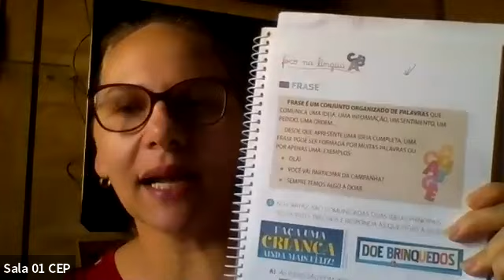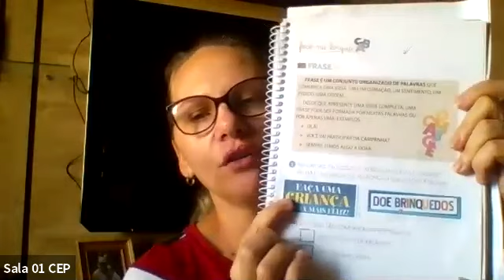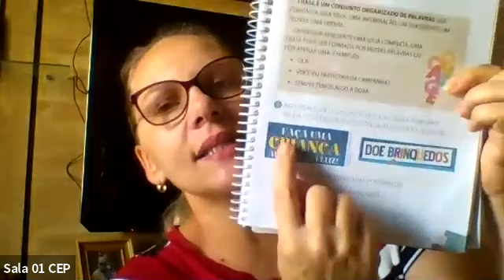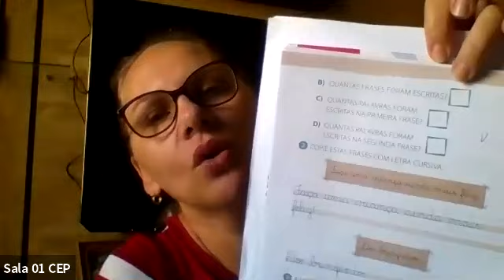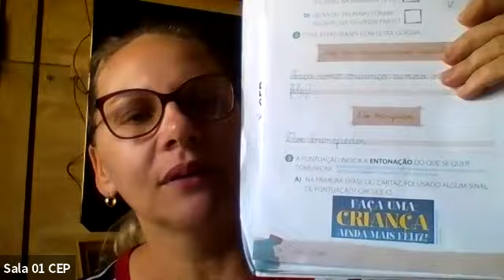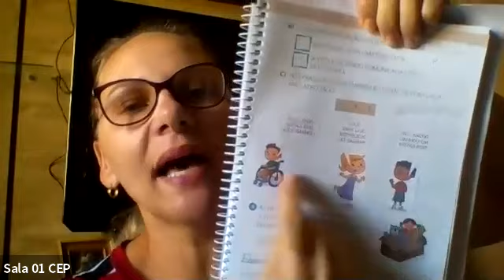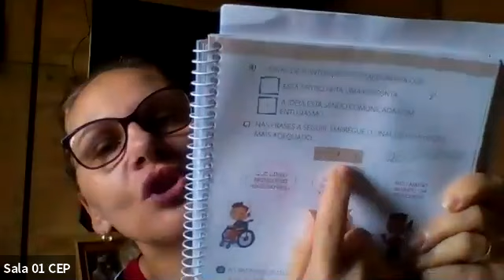Luciana - 1º ANO BV - 02/09/2020